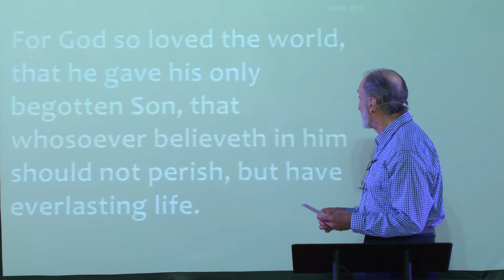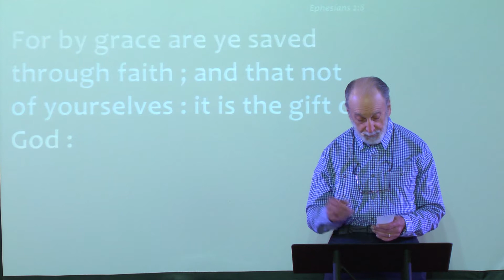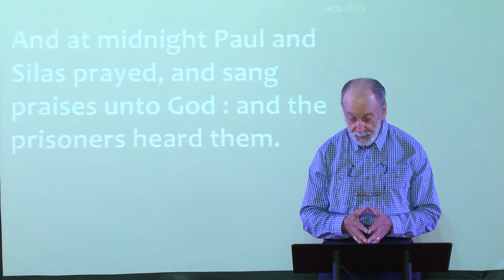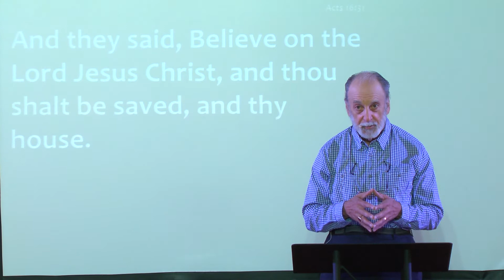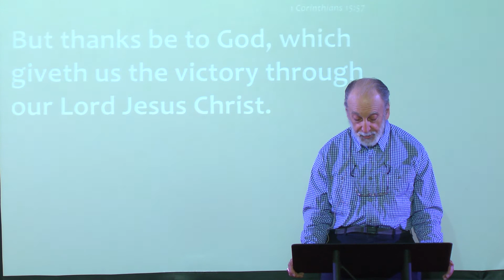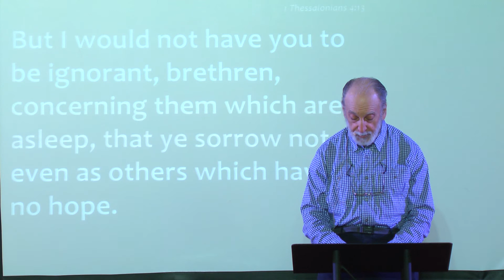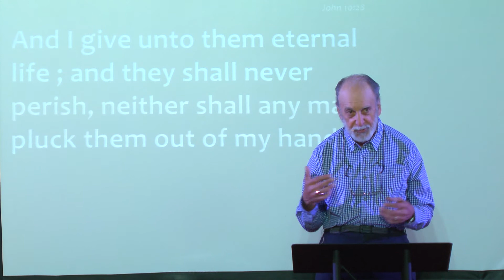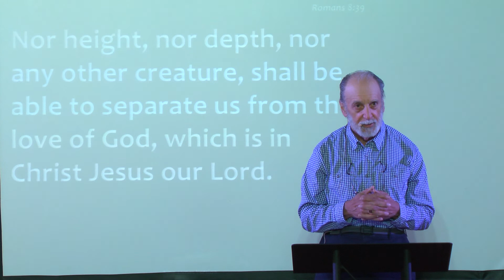Ticket To Heaven - Ps Mark Tinelli